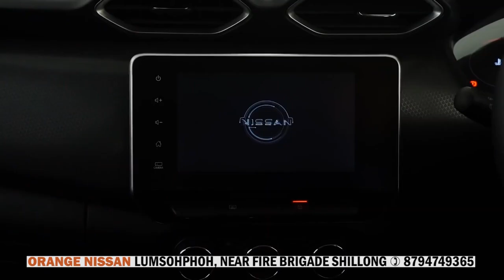RAKHE KA RANGDAJONG SPORT CLUB KA JINGÏAID LYNTI KABA 25 SNEM